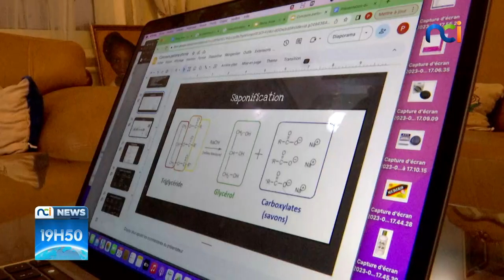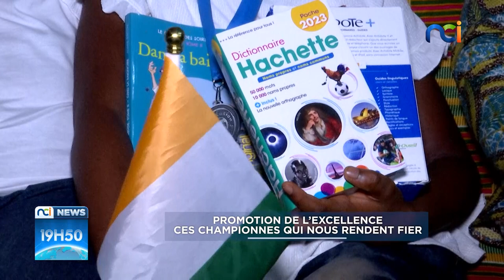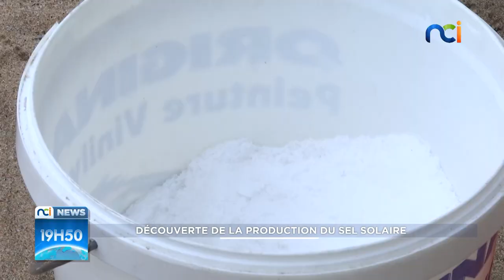NCI NEWS du mercredi 31 mai 2023 avec Mélina Makissi